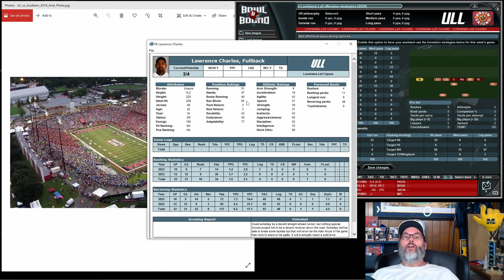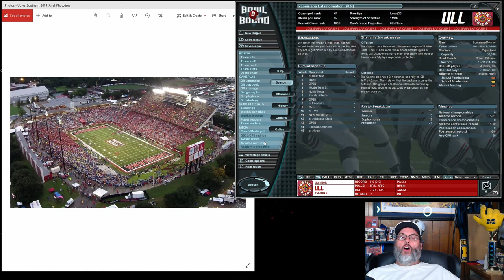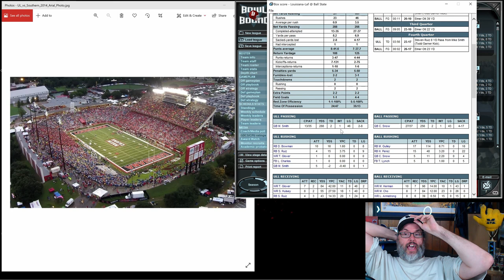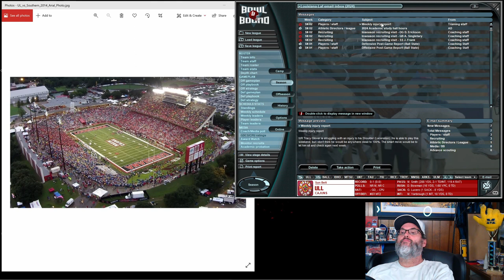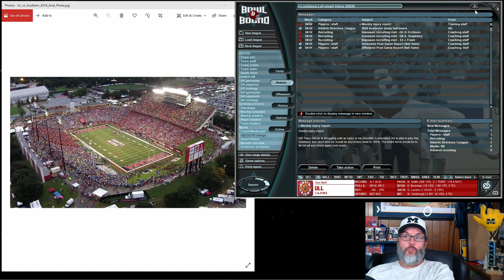BOWL BOUND COLLEGE FOOTBALL – LOUISIANA RAGIN CAJUNS – EP. 19 - Kickoff of 2024 Season